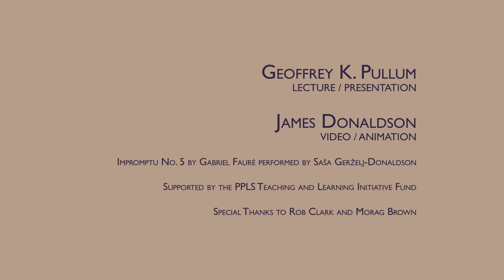Pullum on Passives (5/6): But those aren't passives!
Prof Pullum looks at a wide array of advice literature on how to write, and finds that misinformation about the passive voice is flourishing without check.